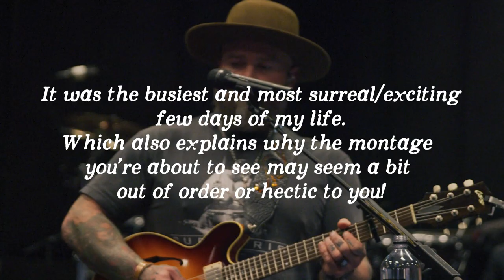Caroline Jones - 2022 Tour Diary (with Zac Brown Band) (Part 6)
A look inside Caroline Jones's 2022 tour dates on Zac Brown Band's "Out In The Middle" Tour!

Video features a behind the scenes footage from the following stops:
Oakland, CA
Seattle, WA
Portland, OR
San Diego, CA
Phoenix, AZ